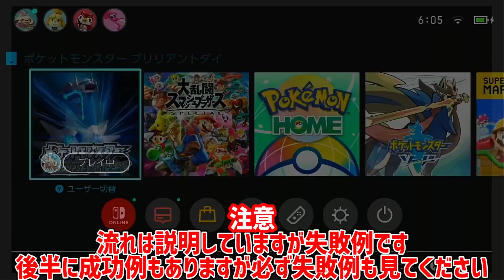【ポケモンBDSP】ダイパリメイク版セレクトバグ"メニューバグ"を使った「アイテム増殖バグ」が一度に大量増殖出来てヤバすぎる！！！！【ポケットモンスター ブリリアントダイヤモンド・シャイニングパール】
もう出来そうなバグ全部出て草

【ポケモンBDSP】ダイパリメイクで海外で発見された育て屋の増殖バグが超簡単でヤバすぎる！！！！！

【ポケモンBDSP】ダイパリメイクでアルセウスの「はじまりのま」イベントは存在する？データを解析した結果...【ポケモンリーク情報】

【ポケモンBDSP】ダイパリメイクで見つかった超簡単に稼げる"最強の稼ぎ方"がすごすぎたwwww【金策】

【ポケモン剣盾】なぞのばしょで生まれたポケモンってどこ生まれになるの？
【検証】ストーリー中通行止めの場所を壁抜けバグで「強行突破」できるかやってみたら衝撃の結果にwww【ポケモン剣盾】

～ポケモン以外の動画～

・EarthMCシリーズ最初の動画
【マイクラ】地球を再現したマップで2B2Tとは真逆の国家や秩序があるサーバー「EarthMC」が凄すぎるwwwww【EarthMC】

・地球を完全再現したサーバー「Earth MC」で世界一有名な基地エリア51はどうなってる？？宇宙人がいる噂は本当か行ってみた！！

・おにやさんの事情説明
【マイクラ】地球を完全再現したサーバー「EarthMC」で何故おにや帝国が宣戦布告されたのか理由が判明！おにやさんはヤバイ事をしていた. ！？【Minecraft】